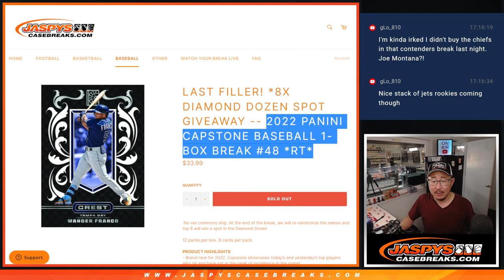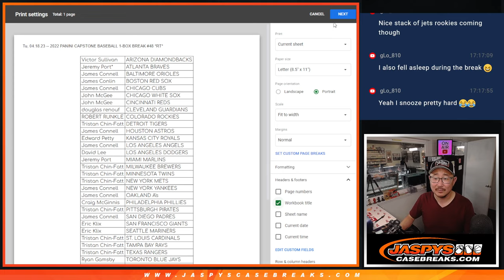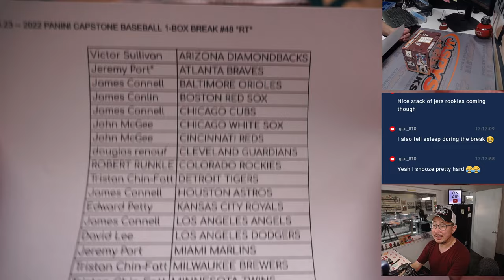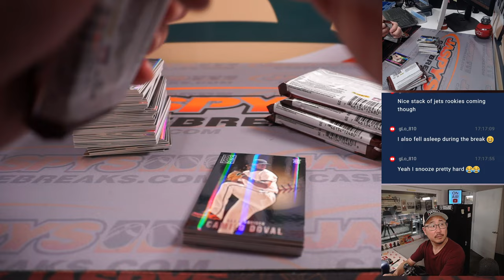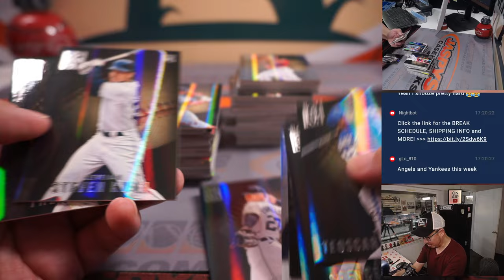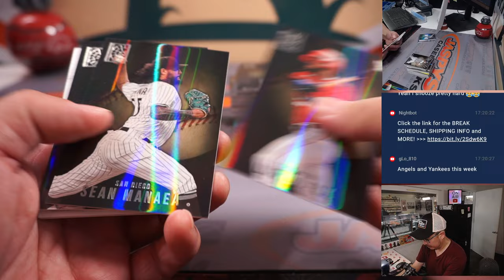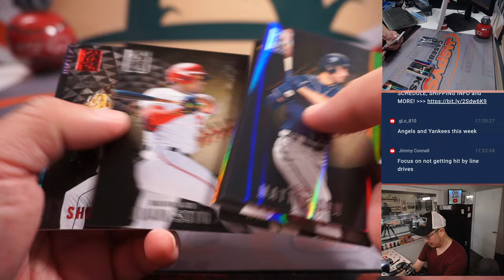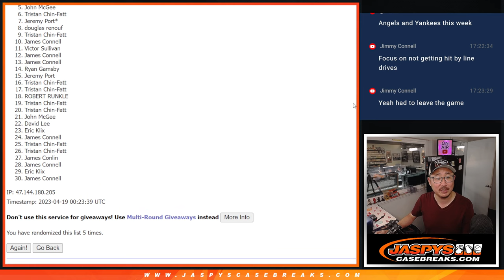Tu, 04.18.23 -- 2022 PANINI CAPSTONE BASEBALL 1-BOX BREAK #48 *RT*